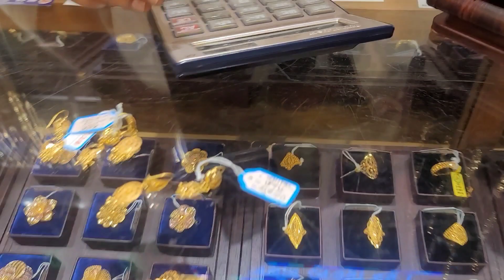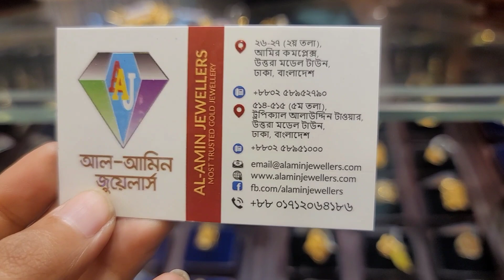সোনার ৪ আনা হতে কানের দুল কালেকশন |gold earrings and prices